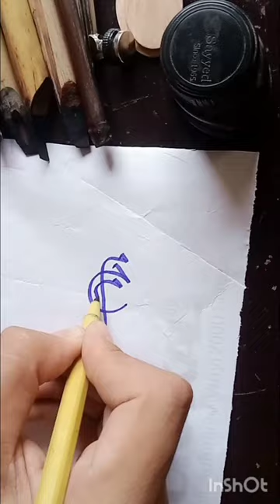amazing calligraphy ❤️writting art ❤️ Muhammad peace be upon him